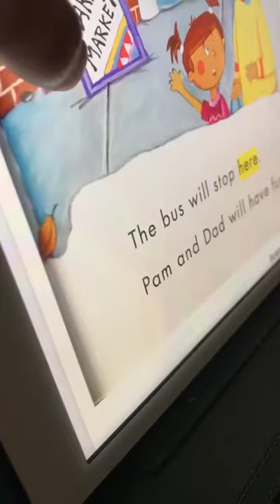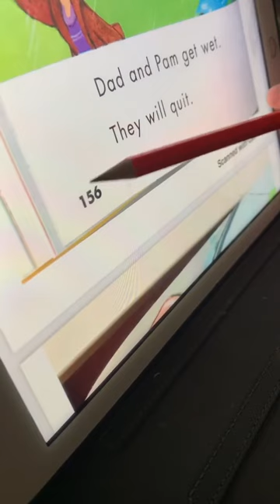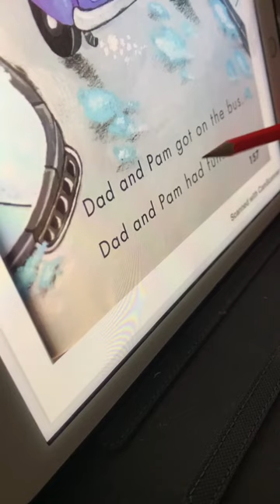Reema_International_School Reading📗📗📗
Once you learn to read📗📗📗, you will be forever free.” — Frederick Douglass.
KG3A 😍
T.Hagar 😍😍😍😍